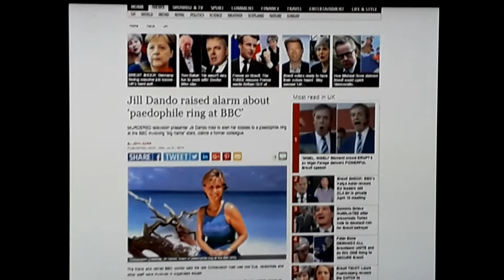Don Hale - More Bull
They didn't follow up ridiculous claims of state killings and Paedos because they knew it was bollocks!
The biggest suspects are gangland - who are   well in with the media.

Somebody arrest this pillock and others that say the same.